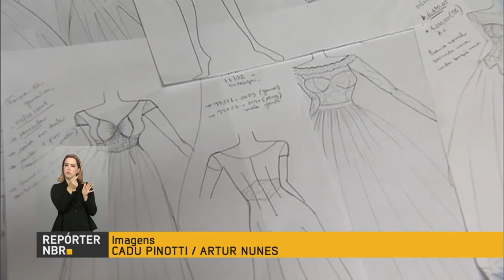Brasil possui 6,5 milhões de microempreendedores individuais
REPÓRTER NBR - 27.10.16: Entre 2010 e 2016, o número de microempreendedores individuais no Brasil passou de 710 mil para 6,5 milhões. Para se tornar um microempreendedor individual, é necessário que o indivíduo não tenha participação em outra empresa e obtenha lucro de, no máximo, R$ 81 mil anuais.